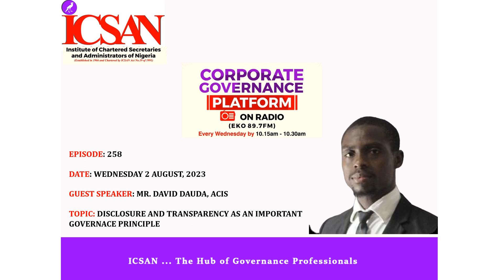DISCLOSURE AND TRANSPARENCY AS AN IMPORTANT GOVERNACE PRINCIPLE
EPISODE: 258

DATE: WEDNESDAY 2 AUGUST 2023

GUEST SPEAKER: MR. DAVID DAUDA, ACIS

TOPIC: DISCLOSURE AND TRANSPARENCY AS AN IMPORTANT GOVERNACE PRINCIPLE